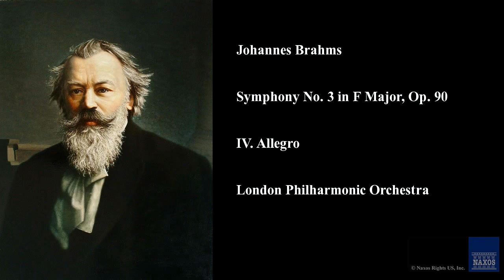Johannes Brahms, Symphony No. 3 in F Major, Op. 90, IV. Allegro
Johannes Brahms
London Philharmonic Orchestra, Marin Alsop, Alsop,  Marin
Symphony No. 3 in F Major, Op. 90
Brahms: Symphony No. 3 / Haydn Variations
8.557430